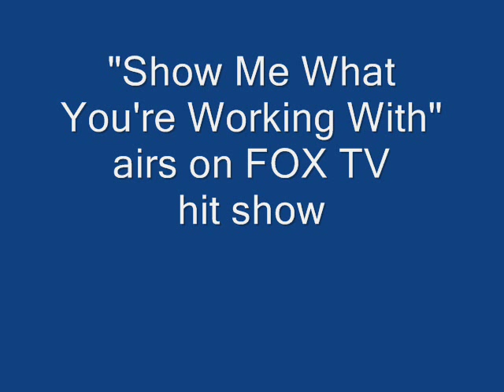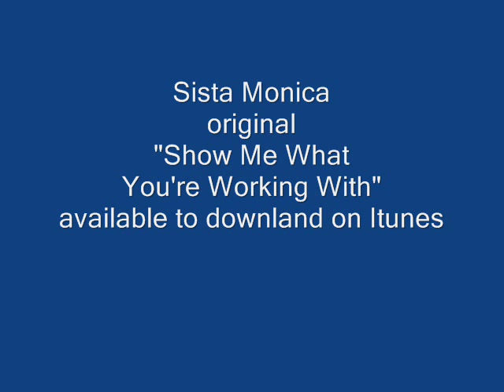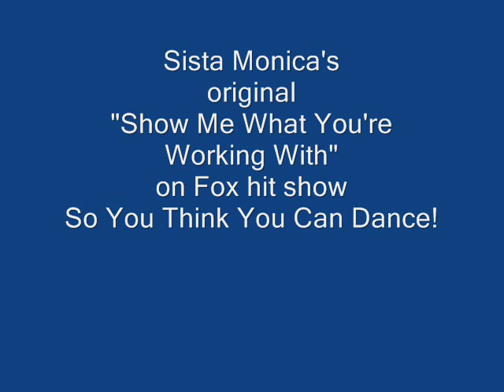Sista Monica "Show Me What You Working With"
Sista Monica's sings original "Show Me What You're Working With"
Song  featured on FOX channel hit show "So You Think You Can Dance"
From award-winning CD "Can't Keep A Good Woman Down"